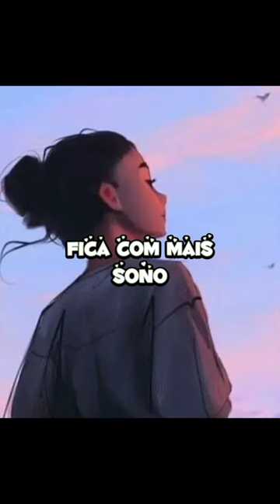Sinais que você está virando adolescente 💖💫